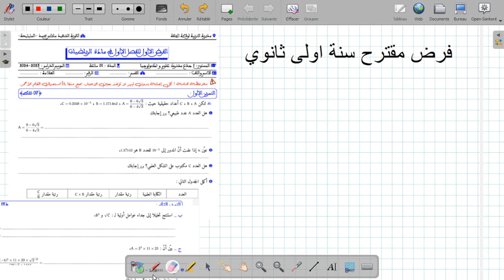فرض للفصل الاول مقترح لسنة اولى ثانوي